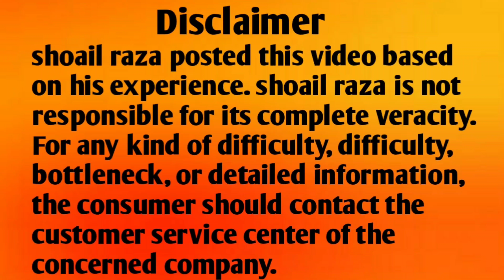How to solve reconnect inverter ac E3 Error problem| Reconnect inverter ac me E3 kaise thik kare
How to solve reconnect inverter ac E3 Error code problem| Reconnect inverter ac me E3 error code kaise thik kare

1. How to solve reconnect inverter ac E3 error code problem
2. How to solve reconnect inverter ac E3 error code
3. How to solve reconnect inverter ac E3 error problem
4. How to solve reconnect inverter ac E3 problem
5. How to solve reconnect inverter ac E3 error
6. How to solve reconnect inverter ac E3
7. How to solve reconnect inverter ac E3 error code problem
8. How to solve reconnect ac E3 error code problem
9. How to solve reconnect ac E3 error code
10. How to solve reconnect  ac E3 error
11. How to solve reconnect  ac E3 error problem
12. How to solve reconnect  ac E3 problem
13. Reconnect inverter ac E3 error code problem
14. Reconnect inverter ac E3 error problem
15. Reconnect inverter ac E3  problem
16. Reconnect inverter ac E3 error code
17. Reconnect inverter ac E3 error
18. Reconnect inverter ac me E3 error code aa raha hai kya kare
19. Reconnect inverter ac me E3 error aa raha hai kya kare
20. Reconnect inverter ac me E3 aa raha hai kya kare
21. Reconnect ac me E3 error code aa raha hai kya kare
22. Reconnect ac me E3 error aa raha hai kya kare
23. Reconnect ac me E3 aa raha hai kya kare
24. Reconnect inverter ac me E3 error code aa raha hai kaise thik kare
25. Reconnect inverter ac me E3 error aa raha hai kaise thik kare
26. Reconnect inverter ac me E3  aa raha hai kaise thik kare
27. Reconnect ac me E3 error code aa raha hai kaise thik kare
28. Reconnect ac me E3 error aa raha hai kaise thik kare
29. Reconnect inverter ac me E3 aa raha hai kaise thik kare